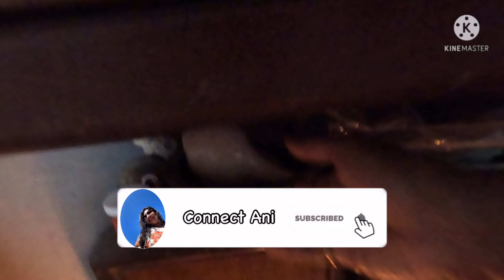Saraswati Puja 2023 with my family